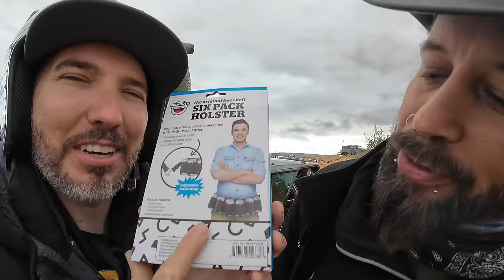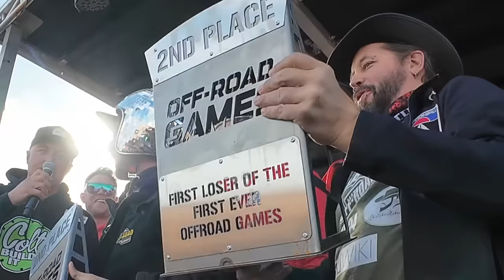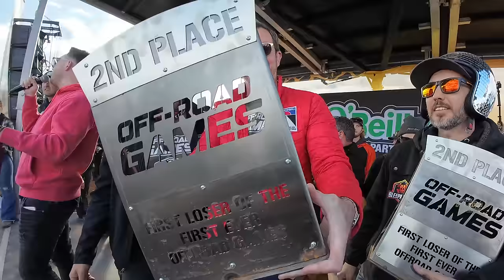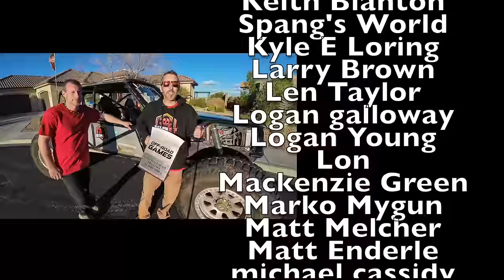ALL the Reasons the Offroad Games BLOWS this year...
We placed well and BleepinJeep definitely brought the most fun by far to the offroad games this year.  This was a competition for the audience and we brought the joy and entertainment!  But it did Blow... HARD!